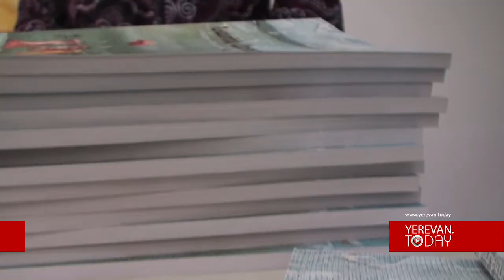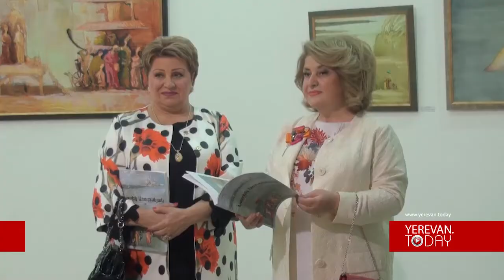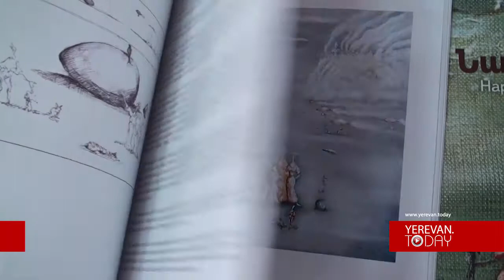Ապրված և խորը նկարներ. Նարեկ Առուշանյանի ստեղծագործությունների ցուցահանդեսը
ՀՀ մշակույթի նախարարության աջակցությամբ Հայաստանի նկարիչների միության ցուցասրահում հոկտեմբերի 7-ին բացվել է գեղանկարիչ Նարեկ Առուշանյանի ստեղծագործությունների հետմահու ցուցահանդեսը: Ներկայացված են գեղանկարչի կյանքի վերջին տարիներին ստեղծած նկարները: Տեղի ունեցավ նաև նրա աշխատանքների ժողովածուի շնորհանդեսը: Ցուցահանդեսը բաց կլինի մինչև հոկտեմբերի 12-ը: